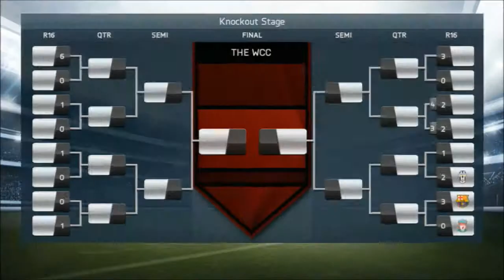FIFA 14 - The World Clubs Championship Season 2 Ep #8 HD "THE ROUND OF 16 AND!??"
FIFA 14 - The World Clubs Championship Season 2 Ep #8 HD "THE ROUND OF 16 AND!??" I hope you all enjoy this episode of THE W.C.C Season 2 guys and if you did, then be sure to leave a like, share this vid, comment and subscribe if your new to my channel!;-)